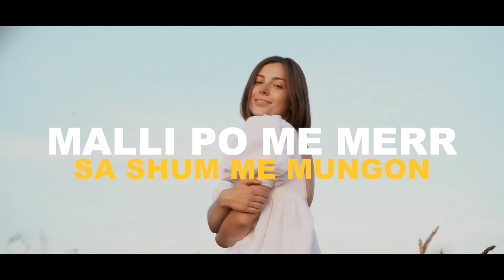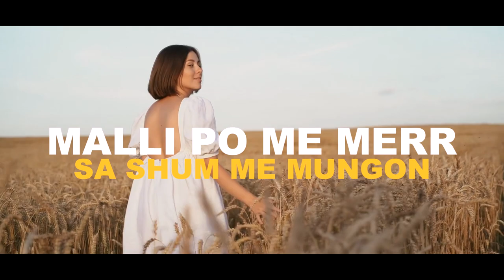Lyric Master - Ty te deshta (old Lyric Master)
Beat : Lyric Master
Lyrics: Lyric Master
Rec/Mix/Master: HD Studio